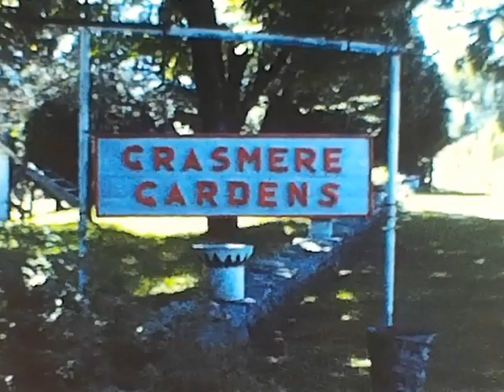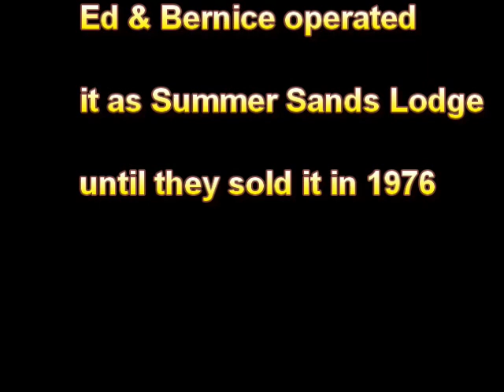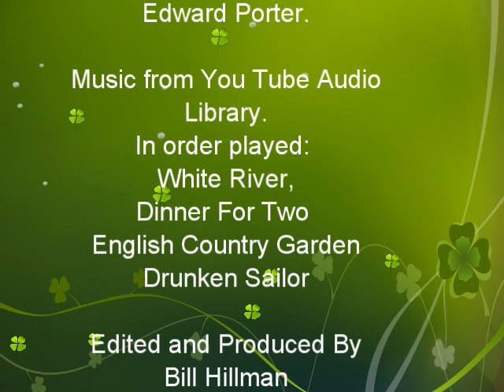Summer Sands Lodge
Ed and Bernice Porter bought Grasmere Gardens, just outside Bala Ontario on  Moon River Road. They ran it as Summer Sands lodge with the help of their daughters.